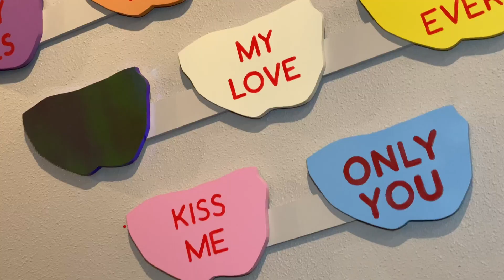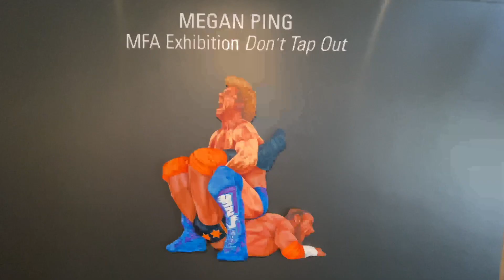Megan Ping | MFA Exhibition | Don't Tap Out